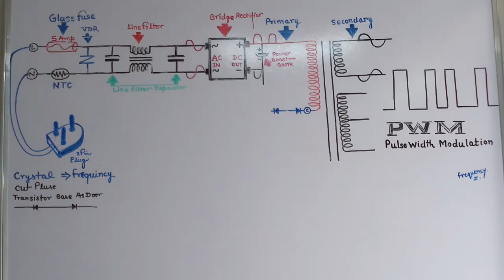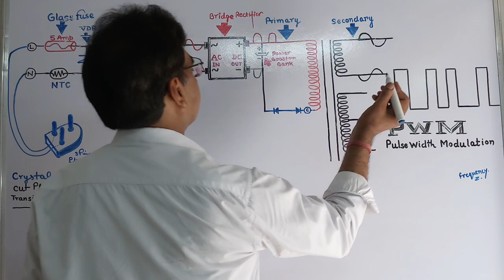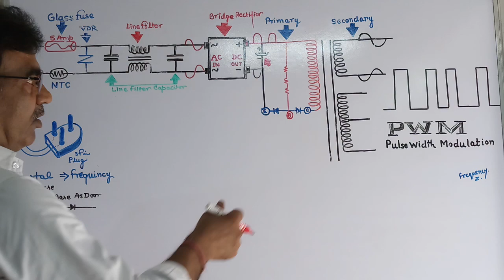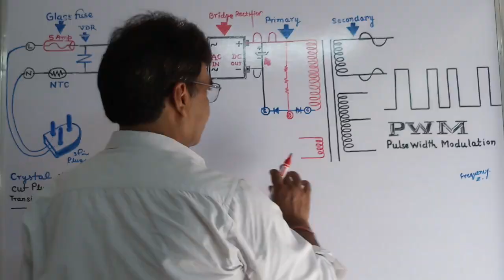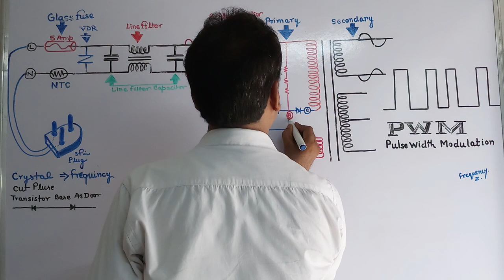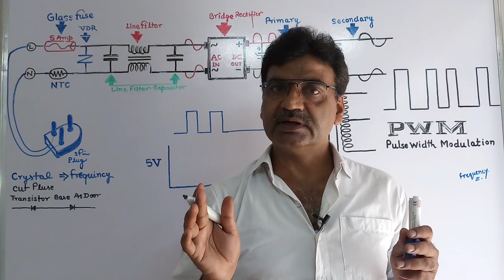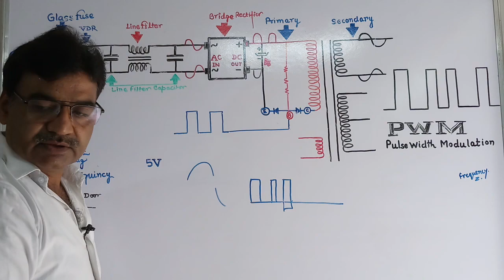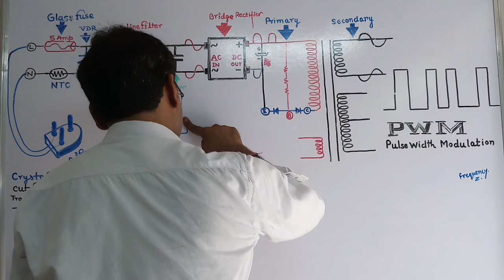Part 5 | How to Work Electronics Pulses Details | SMPS Power Supply🔋( PWM ) Driver CIRCUIT Diagram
Online electronics Classes information
      LcdLed tv- Induction cook top -Ctv Audio Amplifier Advance Technology
        Servo Stabilizer -Solar PCU sine wave inverter air condition PC